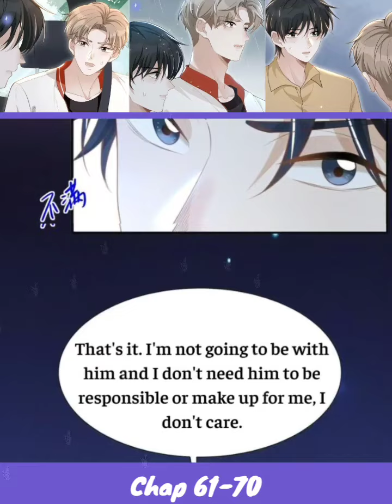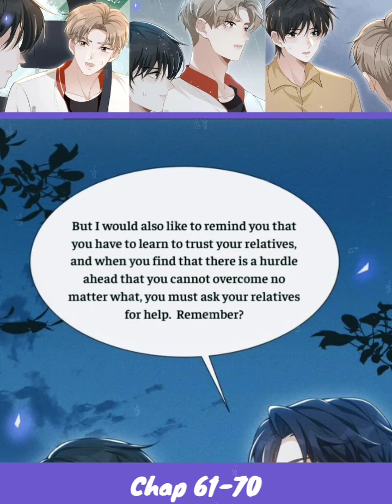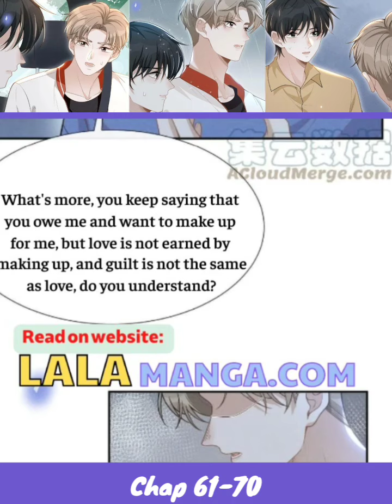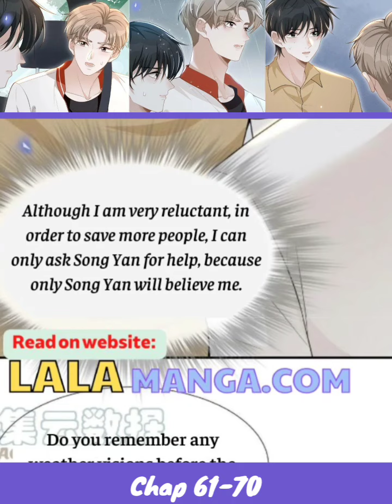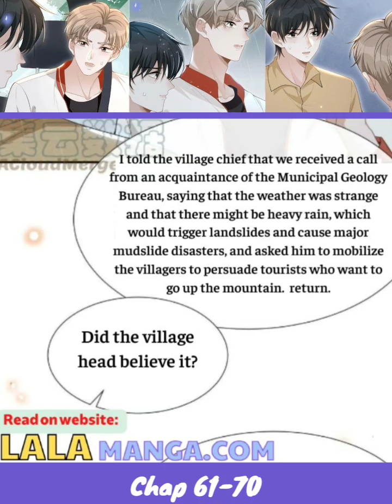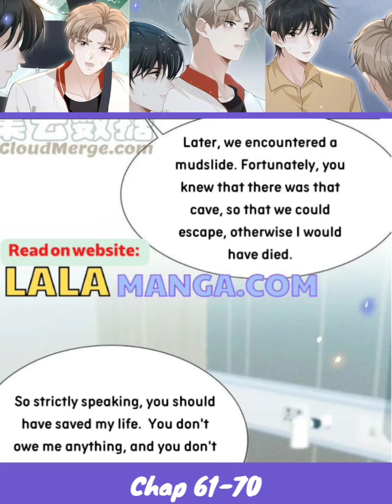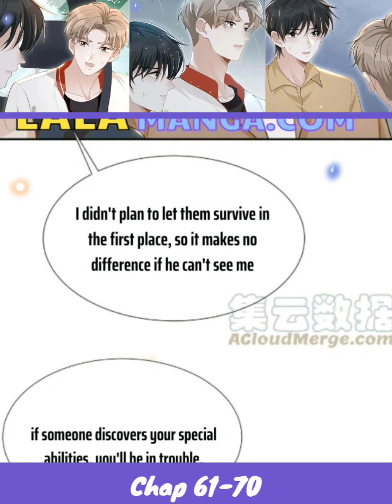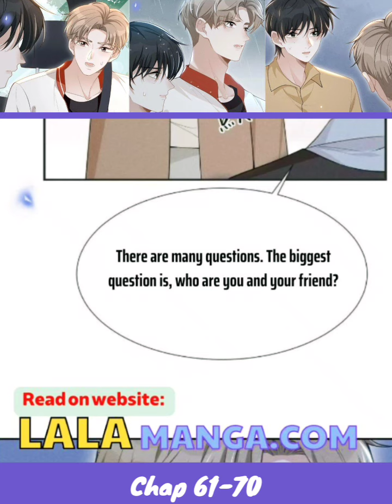Chap 61 - 70 Decided To Cut Off Fate | Manhua | Yaoi Manga | Boys' Love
In the last life, Xia Lin digs into Song Yan’s heart, but he can’t get rid of the fate of a spare tire. After re-lived his life, Xia Lin decided to cut off the fate and stay away from Song Yan… Debts and debts, debts… It is a true staged wife abuse that needs to be paid for a lifetime, and it is a good time to chase his wife in the crematorium!